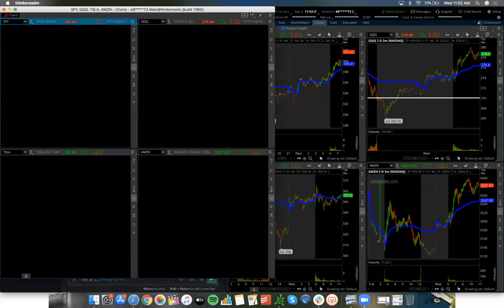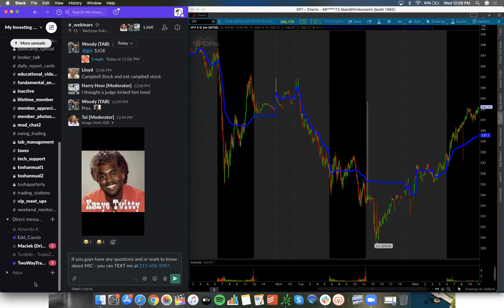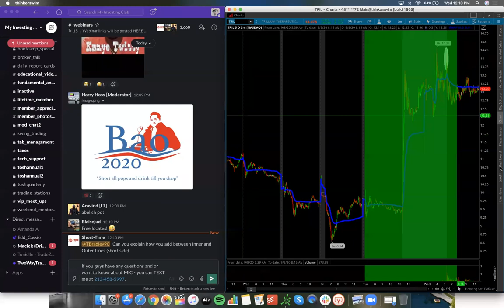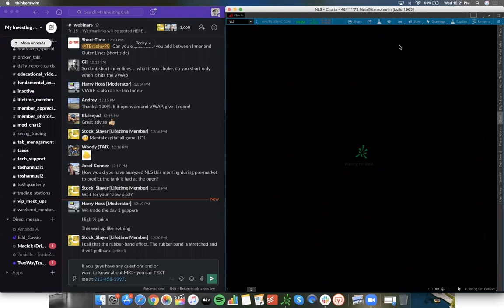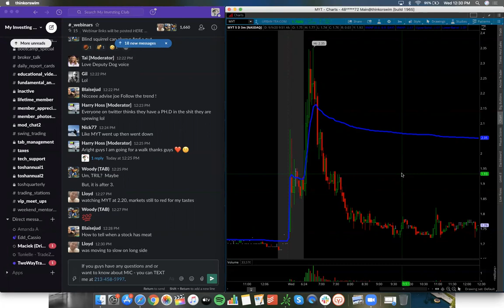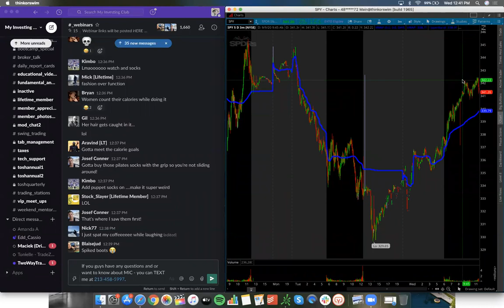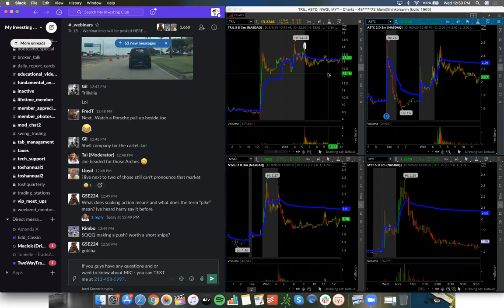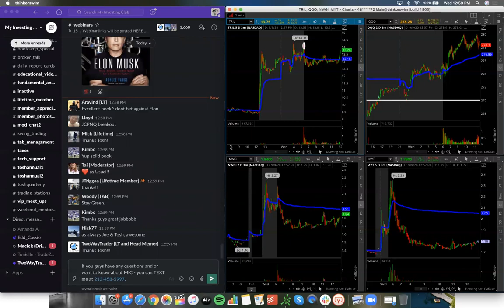Large Cap Market Analysis | Election Impact on Markets w/ Tosh & Joe